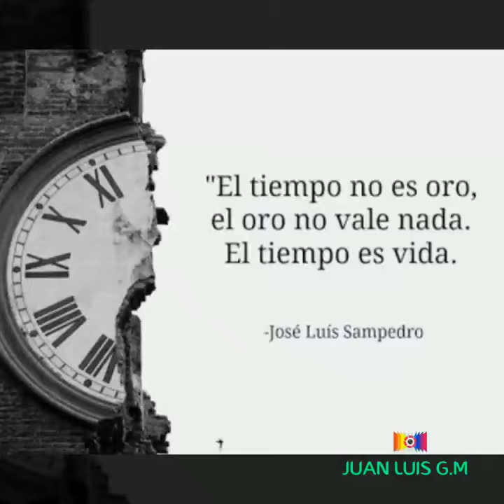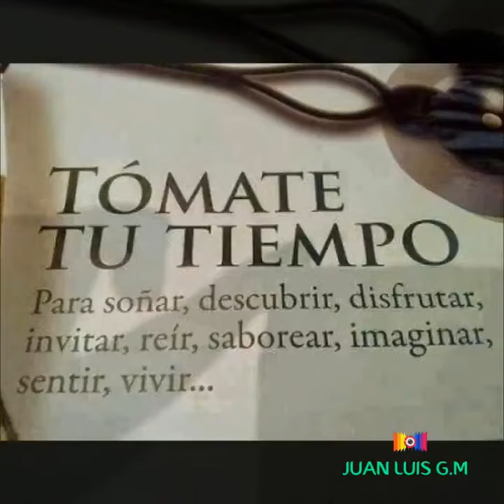Poema Visual Autor JUAN LUIS G.M.